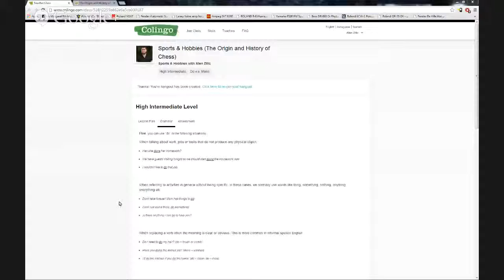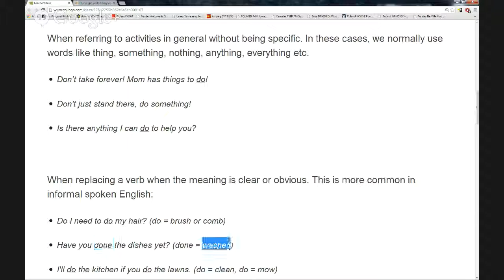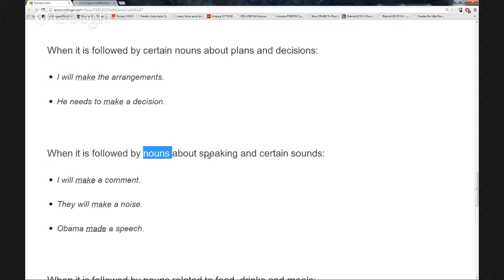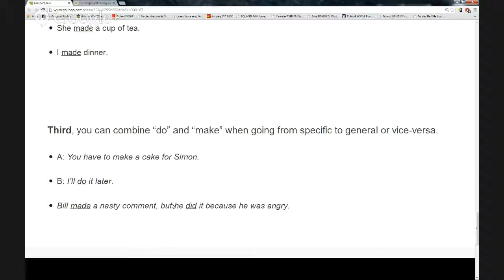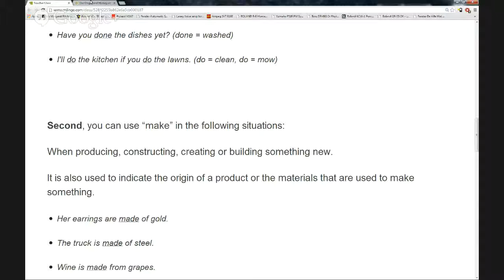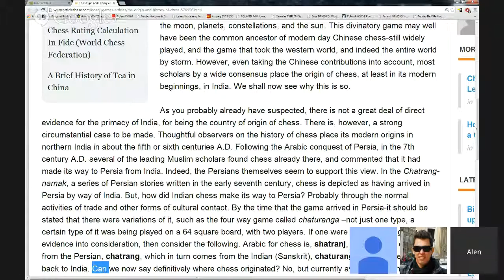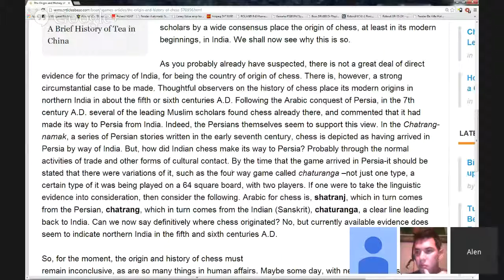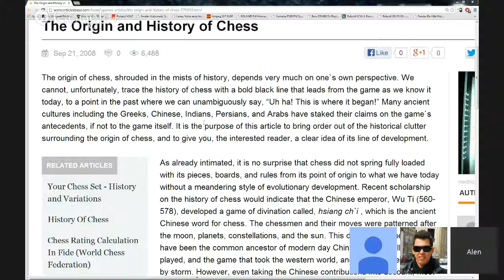Sports & Hobbies (The Origin and History of Chess)